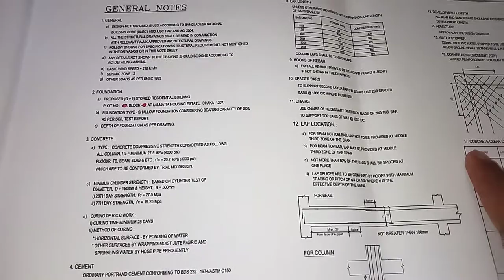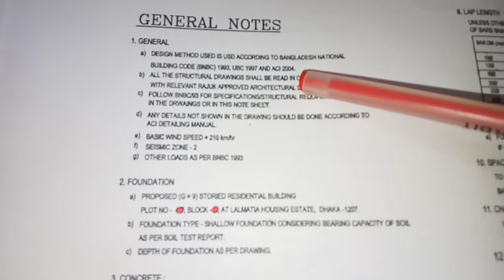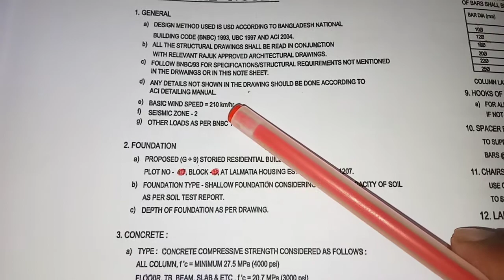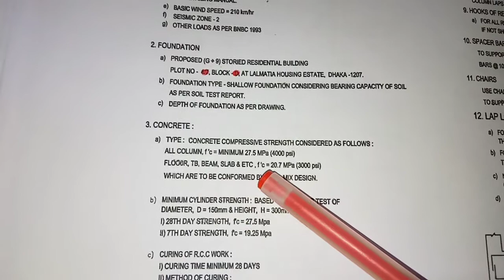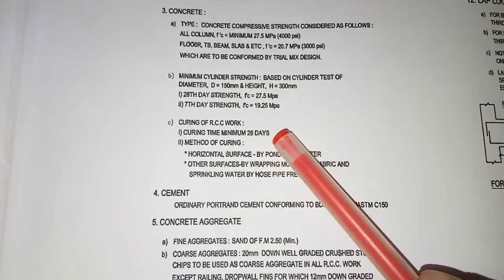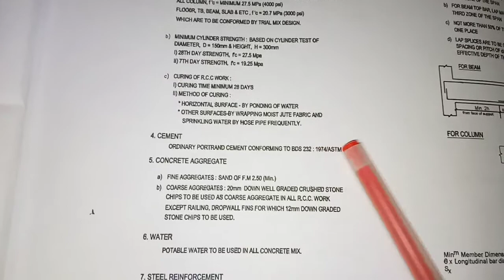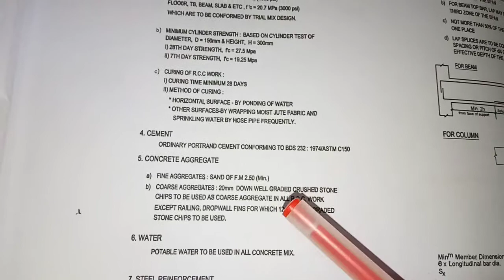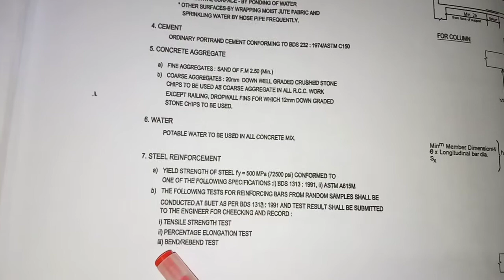How to Study Structural General Note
Details discussion and Study Structural Drawing General Note